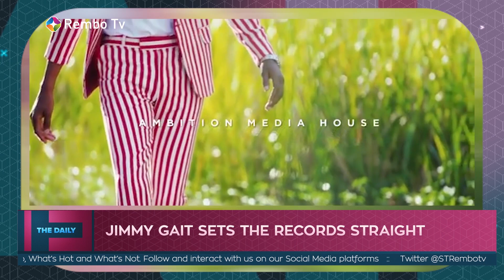Jimmy Gait sets the record straight || The Daily